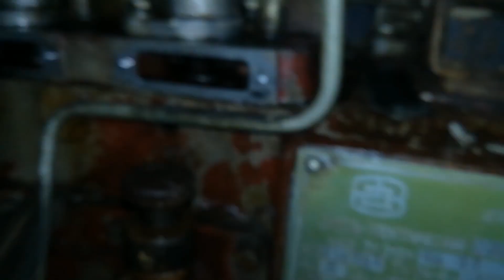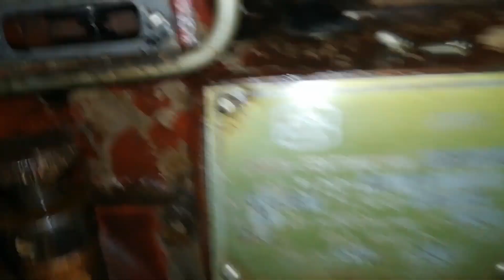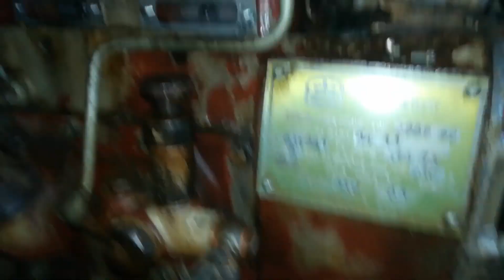двигатель 2ч ремонт